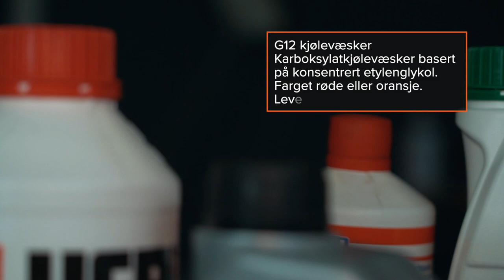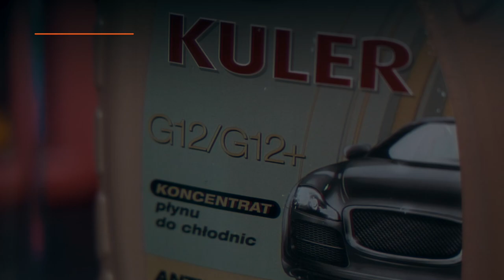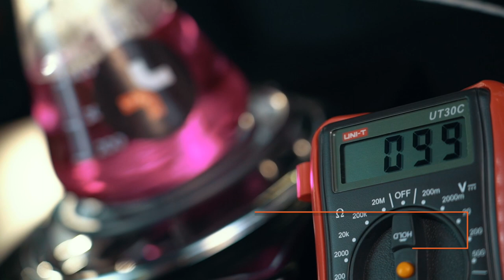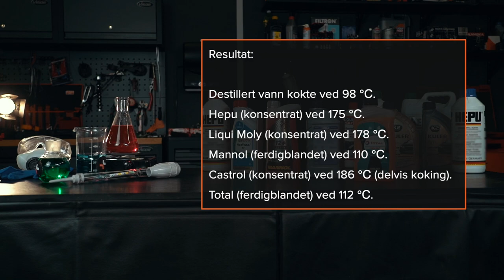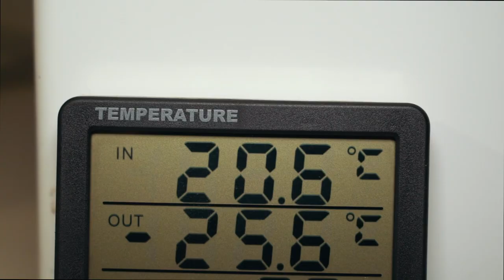Sammenligning av kjølevæsker | AUTODOC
Hvilke typer kjølevæske finnes det (også kalt frostvæske), hva er forskjellene mellom dem og kan de blandes?

Hvilken temperatur er kokepunktet deres og kan de fryse?

Vi har testet forskjellige typer og merker, og er klare med svarene på alle disse spørsmålene i den nye videoen vår 🧪

0:00 — Sammenligning av kjølevæsker
0:05 — Forsiktig!
0:21 — G11 kjølevæsker
0:31 — G12 kjølevæsker
0:39 — G12+ kjølevæsker
0:50 — G12++ kjølevæsker
0:58 — G13 kjølevæsker
2:19 — Oppvarming av 400 ml av hver væske i kolber
3:38 — Oppvarming av 50 ml av hver ferdigblandede væske i kolber samtidig
4:04 — Vi tester kvaliteten på kjølevæske ved å fryse den